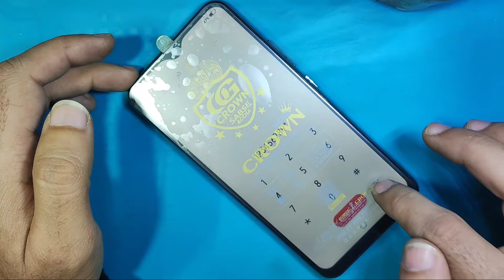vivo y17 price in pakistan 2024 | vivo y17 second hand price